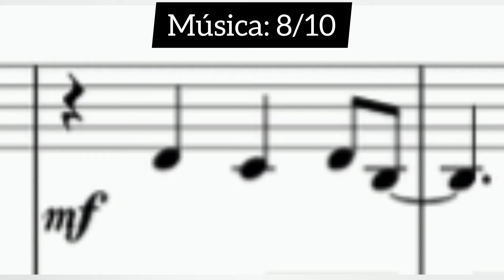Dross califica Dead by Daylight (meme)